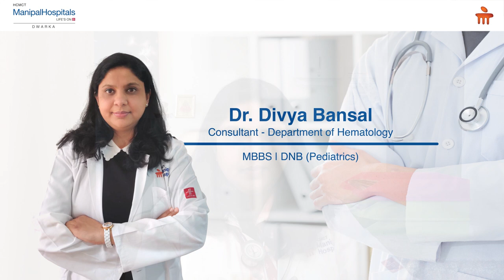Understanding What is Hematology & its Treatments | Dr. Divya Bansal | Manipal Hospitals Delhi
Dr. Divya Bansal, Head of Department of Clinical Hematology and Bone Marrow Transplantation at Manipal Hospitals Delhi speaks about What is hematology, blood diseases and disorders,  types of blood diseases and treatment available at Manipal Hospitals Delhi, to combat Hematological diseases and disorders.